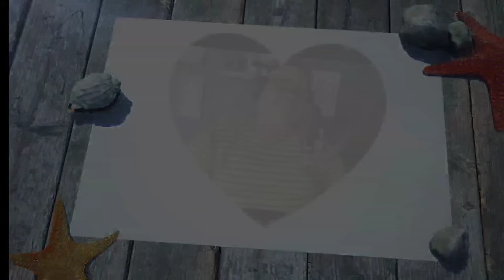CRONDOL PERINGATKAN AKAN BANYAK ORANG SAMPAI HEWAN YG SAKIT || AKAN BANYAK YG WAFAT..?